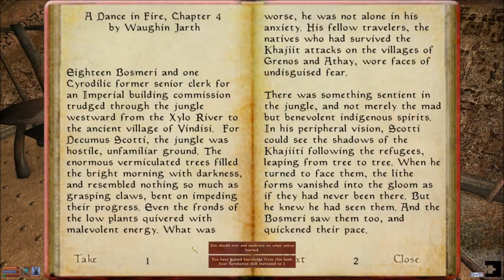Let's Play Morrowind Part 14 - The Ruins of Hard to Pronounce-ness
In this part, we travel to the Dwemer Ruins of Arkngthand in order to find a Dwemer Puzzle Box.  Along the way, I discuss leveling and battling in this game as well as go the wrong way to find the object that will complete my quest.  Did you expect any different from me at this point?  Then you're not paying attention.